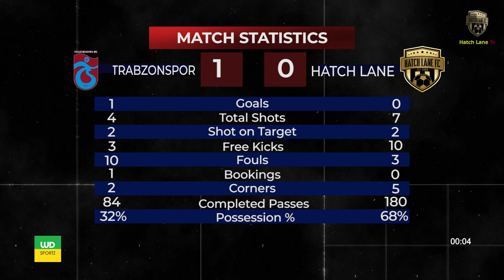TRABZONSPOR VS HATCH LANE - FULL MATCH (LONDON SUNDAY CHALLENGE CUP FINAL) 21/22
LONDON SUNDAY CHALLENGE CUP FINAL (FULL MATCH)

TRABZONSPOR VS HATCH LANE

THIS IS IT!!! No more talking, it's time to step up!!

NORTH LONDON VS EAST LONDON

PRESS PLAY & FIND OUT, LET'S GOOOO!!

Stand alongside the Hatch Family on this journey as we take you on a rollercoaster ride of a season. Welcome BACK to Hatch Lane TV.

We are also on the look out for Videographers, Editors, Photographers & Social Media Graphic Designers, please get in touch!

Big Shout out to WDSportz & UrFreshTvSport for filming our matches, check them out on YouTube, Instagram & their website;